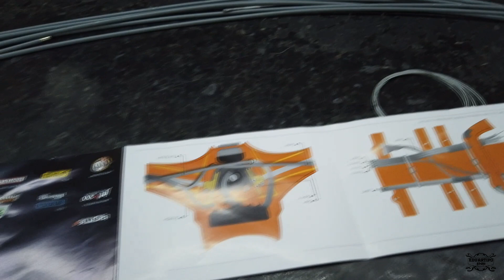Restauración Lambretta LI 150 "Rat Style" - Capítulo #10 | Montamos la horquilla y el suelo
En este nuevo capítulo de la restauración de la Lambretta estilo Rat, vamos a continuar con el  montaje, concretamente, colocaremos la horquilla, los cables, el escudo y las guias de la parte delantera del suelo.

Espero que os guste el vídeo y os resulte entretenido.

🔴 Si quieres apoyar mi canal y ayudar a que sea sostenible compra desde aquí:
Amazon Muchas gracias!!

Esta es mi cámara
Y este el trípode que utilizo

Material utilizado para pulir:
Disco de fieltro
Disco de algodón
Disco de algodón acabado final
Disco de cuerda
Pasta marrón
Pasta azúl
Bayetas microfibras

Algunas de mis herramientas:
Cepillos de limpieza
Micro esferas de vidrio para cabina de arenar
Fuente de alimentación
Kit de machos y terrajas
Pistola estroboscópica
Kit reparación roscas helicoil
Llave dinamométrica
Juego alicates
Juego alicates circlip
Llaves fijas
Bandeja imantada
Bruñidor cilindros
Extractor de tornillos
Soporte para radial
Soporte para taladro
Alicates de crimpar
Extractor de tuercas
Extractor poleas y volantes
Extractor de rodamientos y casquillos
Gafas de protección

Soldadura:
Soldador Inverter
Maza soldador

Seguridad en el trabajo:
Pantalla protectora
Mascarilla 3M